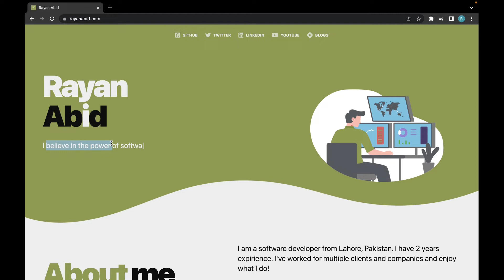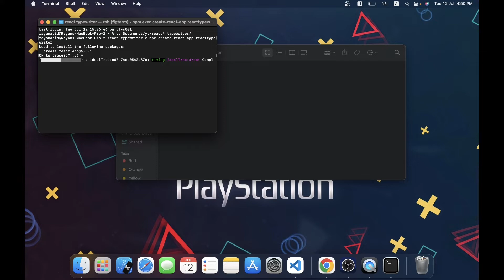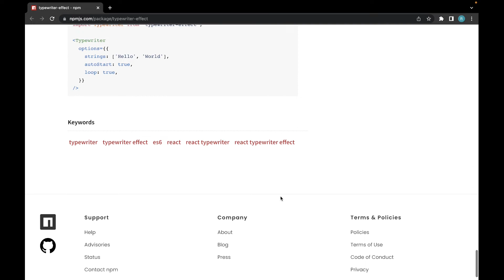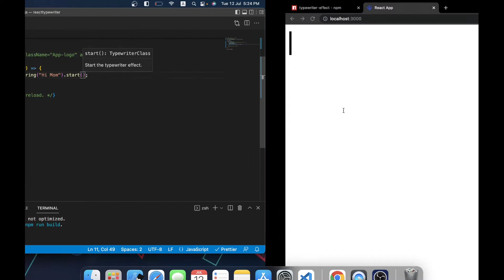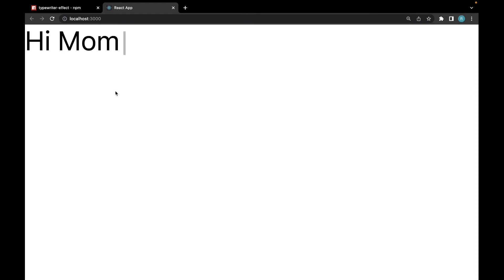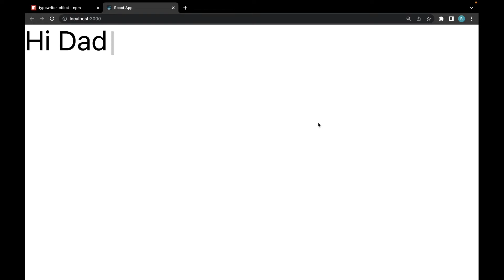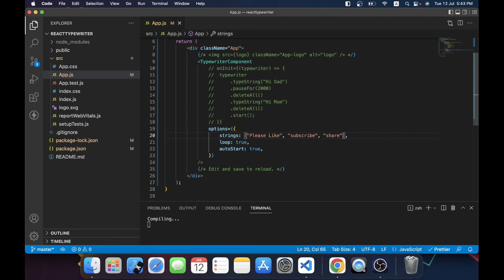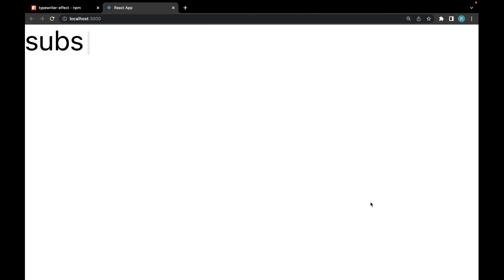TypeWriter Effect In ReactJS - Tutorial. Urdu/Hindi.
Hey everyone. In this video we will learn how to create this awesome typewriter text effect using ReactJS and the typewriter library.

0:00 Intro
1:33 React installation
2:29 Installing the packages
4:00 Coding
9:57 Outro